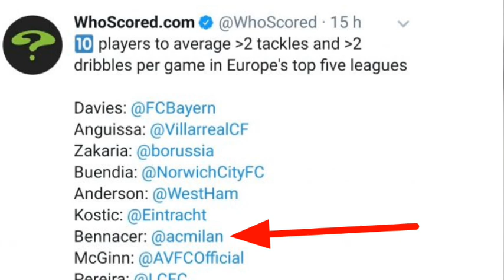إسماعيل بن ناصر يحطم رقم قياسي جديد و يضعه رفقة الكبار و الاساطير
إسماعيل بن ناصر يحطم رقم قياسي جديد و يضعه رفقة الكبار
Ismaël Bennacer